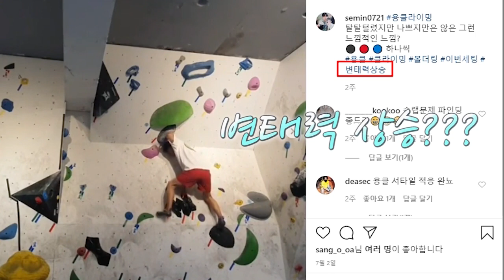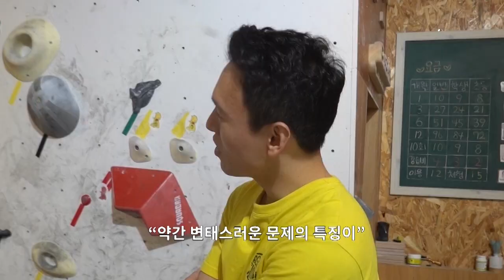부산에서 유명한 변태 클라이머를 찾아가보았습니다_결국 도망쳐 나옴ㄷㄷ...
클라이밍 변태라 불리는 권용한 센터장을 만나 변태문제 & 트레이닝 입문했습니다.
밸런스 맛집이라 불리는 부산 용클라이밍!!
특유의 밸런스 문제로 클라이머들 사이에 변태문제맛집으로 유명한데
제가 직접 찾아가 체험해보았습니다

촬영장소 : 용클라이밍 (@dragonclimbing)
클라이머 : 권용환 (@screamyclimber)